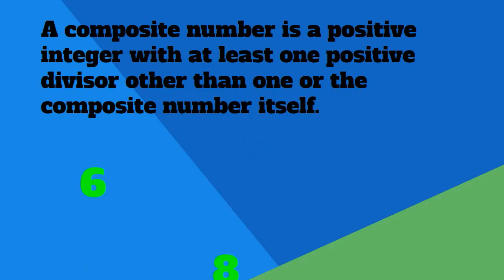Definition Composite Numbers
Math Words-Composite Number--
In this video, you will learn the properties of a composite number.
A composite number is divisible by one, itself, and other numbers.
4,6, and 9 are examples of composite numbers

What is a composite number?